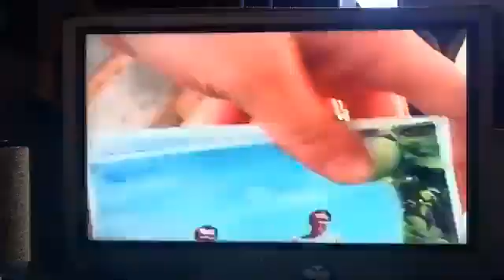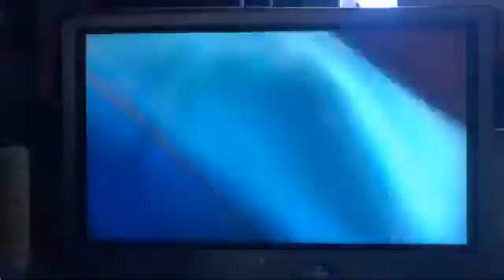Jamacia Horse riding horse back swimming Jan 2006 DannySloggettVision